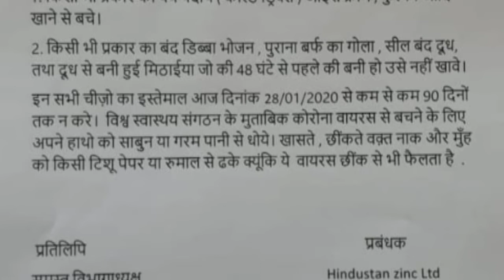Corona virus :Stay Safe ,Don't Panic|Corona virus Safety video | Coronavirus in India video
SAVDHAN INDIA AGAR BACHNA  HAI TO CORONA VIRUS SE

Wuhan virus Puri dunya m fail rha h at ab Corona virus India m bi Agya h so plz plz plz Hume jrurat jai Kuch khas awareness ki so plz ye VEDIO dekhe
Indian vlogger Rekha